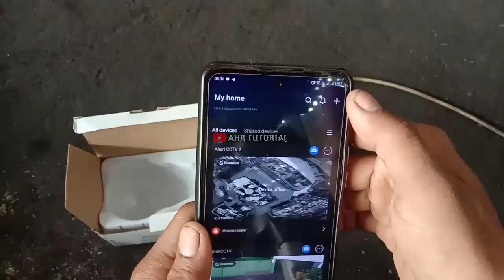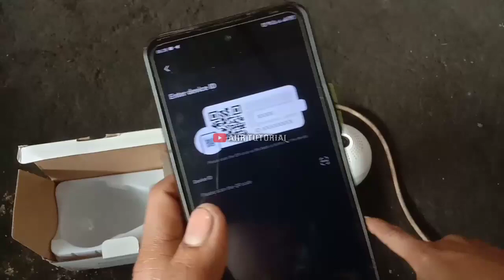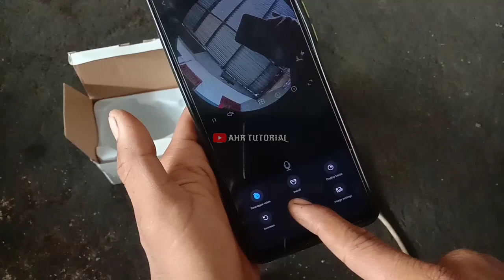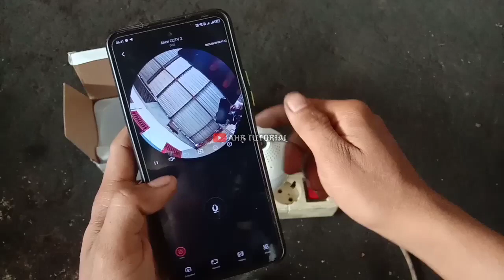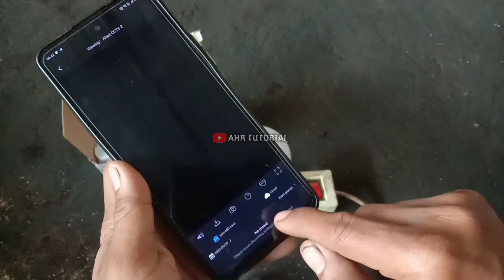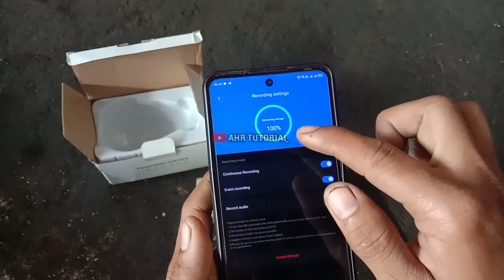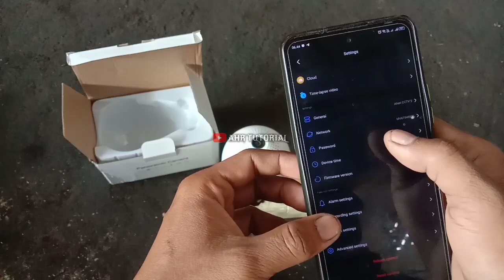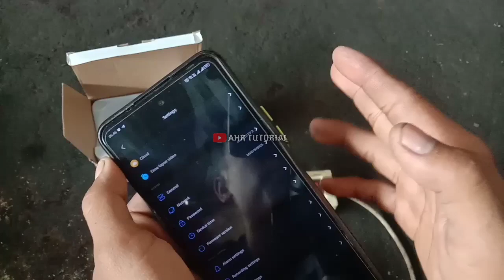CARA MENYAMBUNGKAN CCTV BOHLAM V380 KE HP TANPA WIFI